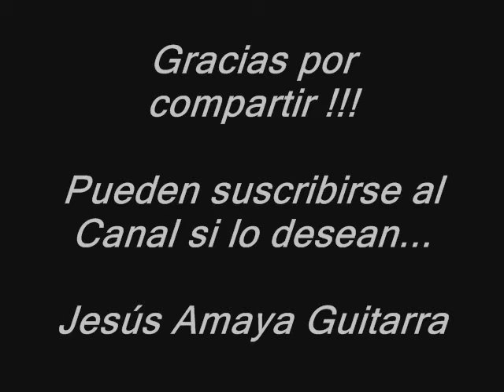Flamenco F#m C# D C#7 - para Improvisar...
Jesús Amaya nos muestra una pista con una de las cadencias flamencas utilizadas: Im V VI y V7 o V9b... para improvisar con las escalas menores de la tonalidad...